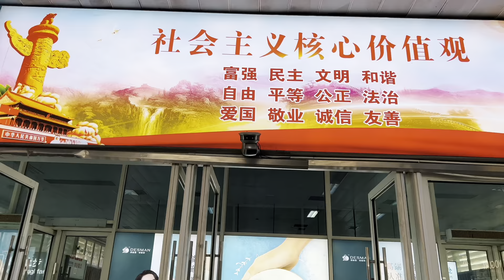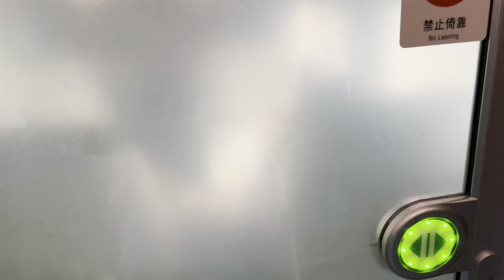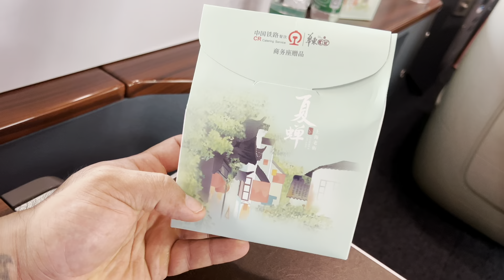SHANGHAI TO BEIJING HIGH SPEED BULLET TRAIN IN CHINA 🇨🇳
In this video, we'll take you on a journey from Shanghai to Beijing in just under 4.5 hours! This high speed bullet train is the best way to get from Shanghai to Beijing, and it's safe, fast and comfortable.

So if you're looking to travel to Beijing in a hurry, look no further than this bullet train! It'll be faster and more convenient than any other way to get there!